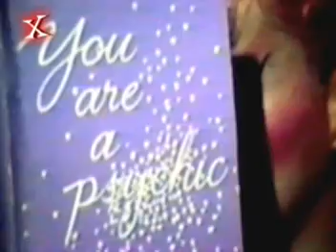Nina Hagen - Arrival in Rio - Rock in Rio 1985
Nina Hagen Arrival in Rio for ROCK IN RIO 1985
A European tour with a new band in 1980 was cancelled, and Nina turned to the New World. A limited-edition U.S. album was released on vinyl that summer: one side contained two English-language songs, and the B side was two tracks from Unbehagen.

In the fall of 1980, Hagen discovered she was pregnant, broke up with the father-to-be, and moved to Los Angeles. Her daughter, Cosma Shiva Hagen, was born in Santa Monica on May 17, 1981. In 1982, Hagen released her first solo album NunSexMonkRock, a dissonant mix of punk, funk, reggae, and opera, and went on a world tour with the No Problem Orchestra.

In 1983 came the album Angstlos and a minor European tour. By this time, Hagen's public appearances were becoming stranger and frequently included discussions of God, UFOs, her social and political beliefs, animal rights and vivisection and claims of alien sightings. The English version of Angstlos, Fearless, generated two major club hits in America , Zarah (a cover of the Zarah Leander song Ich weiss, es wird einmal ein Wunder geschehen) and the disco/punk/opera classic, New York New York.

1985's Nina Hagen In Ekstasy fared less well, but did generate club hits with "Universal Radio" and a cover of "Spirit In The Sky" and also featured a 1979 recording of her hardcore punk take on Frank Sinatra's My Way, which had been one of her signature live tunes in previous years. Her contract with CBS over, she released the Punk Wedding EP independently in 1987, a celebration of her marriage to an 18-year old punk nicknamed 'Iroquois'. It followed an independent 1986 one-off single with Lene Lovich, the anthemic Don't Kill The Animals. In 1989 Hagen released the album Nina Hagen which was backed up by another German tour.